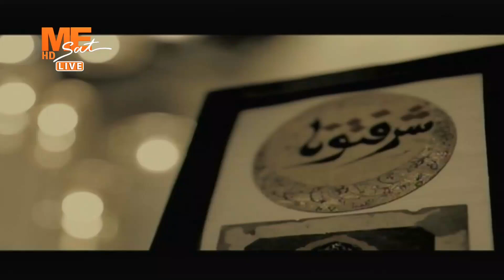مساء الخير - حلقة الأحد 28 يناير 2024 .. الفقرة الإخبارية